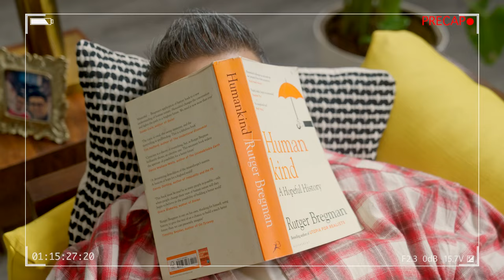Nikhil Taneja on BeAManYaar | A Yuvaa Original - Special EP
This special episode of BeAManYaar with Nikhil Taneja flips the script on the creator and host as Nikhil himself takes the guest’s spot. Sit back for a masterclass in empathy from one of the biggest advocates for kindness, love and positive masculinity. Watch along as Nikhil talks about his childhood, youth, the conditioning he received as a man and how he managed to break free from the toxic shackles of masculine tropes and stereotypes.

This heartfelt conversation is available as an extended, UNFILTERED podcast on Amazon Music

Supported by Rohini Nilekani Foundation.
Associate Partners: Maybelline India | The Man Company

Key Moments:
0:00 - Opening
0:43 - Introducing Nikhil Taneja 🌟
1:15 - On Growing Up in Bahrain and ‘culture shock’
4:08 - Unboxing Childhood Memories 🌼
6:11 - On Being a ‘Misfit’ in School
8:37 - On His ‘Filmy’ Wedding and Relationship With His Partner
10:39 - Nikhil Talks About His Parents
14:55 - On How Therapy Changed His Life
20:38 - “Ladke Emotions Nahi Dikha Paate…”
22:44 - On His Relationship With His Brother
26:33 - On Being Unable to Cry & Coping With Loss
29:01 - SRK, Dil Chahta Hai & Masculinity in Bollywood
31:26 - On Young Men Feeling Lonely
35:32 - Reflecting On the ‘Be A Man, Yaar!’ Journey
38:14 - Season 2 Wishlist!
41:16 - Nikhil’s Kind Shoutouts
43:48 - Compliments from Men
48:54 - BraveTalk Moment

CREDITS:

FEATURING: Nikhil Taneja

CREATED & HOSTED BY: Nikhil Taneja
DIRECTED BY: Gabriel Ghoderao
PRODUCER: Nikhil Taneja
PRODUCED BY: Yuvaa Originals (Nikhil Taneja, Amritpal Bindra, Anand Tiwari)
DIRECTOR OF PHOTOGRAPHY: Ihjaz Aziz
EDITOR: Hemant Jena

EXECUTIVE PRODUCER: Nirbhay Kumar
CREATIVE PRODUCER: Richa Rungta & Suyash Agarwal
ASSOCIATE PRODUCER: Sajal Kumar & Varun Pradhan
LINE PRODUCER: Abhijeet Warang
MARKETING & COMMUNICATIONS HEAD: Anusha GS Shetty
DESIGNER: Srishti Choudhary
ASSISTANT EDITOR: Rajat Desai

PRODUCTION DESIGN: Ganesh Rane
ART DIRECTION: Pooja Thorat
ASSISTANT ART DIRECTOR: Gautami Morvekar
STYLING (for Nikhil Taneja): Rehha Mehta
STYLING PARTNER (for Nikhil Taneja): The Souled Store
ASSISTANT STYLIST: Harshita Ramchandani
MAKE UP: Satyvinder Kaur Sohanpal
ASSISTANT PRODUCER: Arya Mishra
BTS: Dishang Popat
ART ASSISTANT: Sanket Chauhan
INTERNS: Pia Oza, Chaitra Vartak

PRODUCTION MANAGER: Sanjay Warang
PRODUCTION ASSISTANT: Akshata Gupte
1st CAMERA ASSISTANT: Abhijeet Roy
2nd CAMERA ASSISTANT: Vijay Verma
SYNC SOUND RECORDIST: Maxie Mondeca
SOUND ASSISTANT: Vishal Ajgaonkar & Sharib Sheikh

POST PRODUCTION STUDIO: VC Studiioz
STUDIO POST PRODUCER & LINE PRODUCER: Chandan Bera
SR. COLOURIST: Sagar Lele
DATA TEAM: SUNIL SHIVGAN
CG TEAM: Keyur Vithlani, Chirantan Antani
BOOKING MANAGER: Uglal Saha
SOUND ENGINEER: Aditya Arya
ASSISTANT SOUND ENGINEER: Anirudh Acharya
STUDIO: The Indian Audio Company
STUDIO: Moonshine Studio, Andheri
SUBTITLES: Pia Oza

TEAM YUVAA:
CEO: Kevin Lee
BUSINESS HEAD: Yash Pise
BRAND PARTNERSHIPS HEAD: Shachi Lapasia
MARKETING ASSOCIATE: Gajendra Yadav
ADDITIONAL DESIGN: Muskan Malpani
TEAM: Bhavya Mathur, Janki Godariya, Hiral Barot, Aditya Gaikwad, Neha Khanna, Bisma Javed, Akshay Waghela
INTERNS: Swati Kothari, Chirag Jadhav, Samruddhi Patil, Dhwani Rambhia, Radhika Mathur, Mishka Sawant, Niyati Gada, Khushi Verma

About Yuvaa: Yuvaa is India's most loved Gen-Z driven youth media, insights and impact organisation. We listen to the stories of young India and create purpose-driven solutions to make meaningful content online and start meaningful conversations offline. We believe in making important things interesting for the youth by talking about urgent issues like youth empowerment, mental health, gender, sexuality, internet safety, misinformation, climate change and many more and have found great success in creating impact-driven content and entertainment.